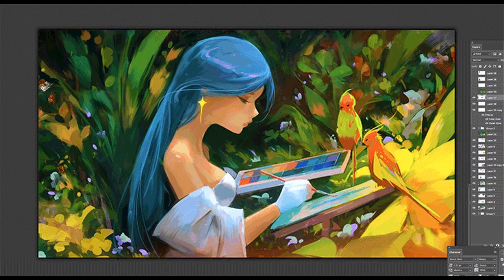[1 HOUR] Staoy【Justin Bieber】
parts:
00:00 _ study, relax, sleep,...
30:02 _ jump, dance, walk,...
58:45 _ end.